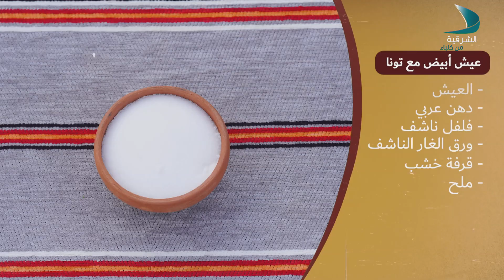طبخ أول | عيش أبيض مع تونا - الحلقة 37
برنامج يسلط الضوء على الطبخات الشعبية التي تشتهر بها المنطقة الشرقية  ونجوب من خلاله هذه المدن لنتعرف على هذه المأكوت من خلال عدة مواقع مميز وجميلة لهذه المدن مثل كلباء وخورفكان ودبا الحصن وشيص ونحوة ووادي الحلوة وغير ها من المناطق المميزة التي تتواجد بالمنطقة الشرقية .. الطبخ سيكون على الحطب وفي جو شعبي والمكان مفتوح وخارجي.